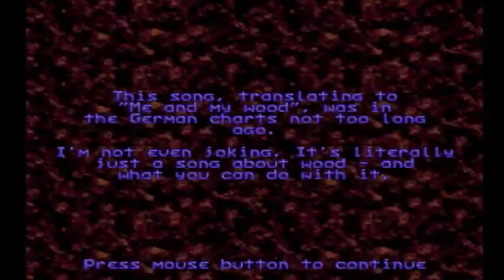Lemmings World Tour Part 11: in which Arty wins awards for not being apathetic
A lot of talismans unlocked this time. Some pretty sweet levels as well.